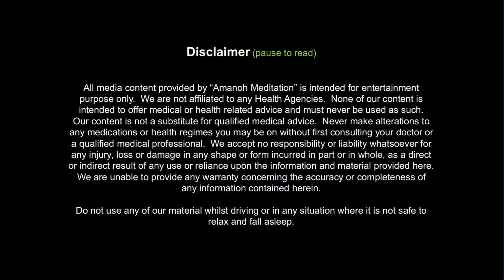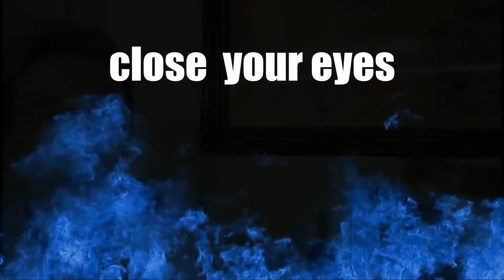Inner Peace World Peace | Short Meditation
Meditation by AmanoH Rajakka (tito Rei... King)

AmanoH Meditation is a product of AmanoH Rajakka's 50 years of meditations, prayers and contemplation practices.  These meditation allows you to experience the field of peace, silence and stillness.  Thus, allows you to experience a tangible field and a tangible presence that open up healing, wellness, alertness, and oneness in you.

For consultation and more petitions,
please send your message on comment section or
contact tito Rei (T: 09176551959)

After listening once, you can opt to play it as a background when you're idle or before you sleep (it can be played in the lowest volume).  These create a field and it becomes a catalyst of manifestation.